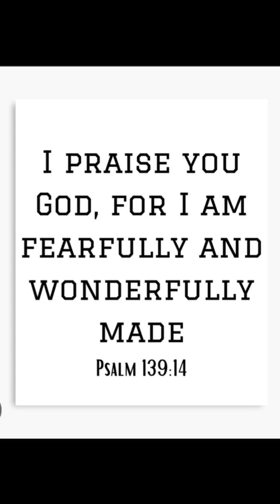Uno's 5th Month - 12 September 2024 - Rommel and April @ Doha Qatar